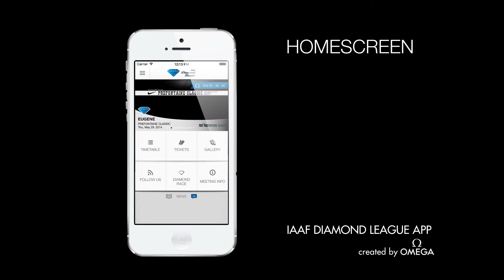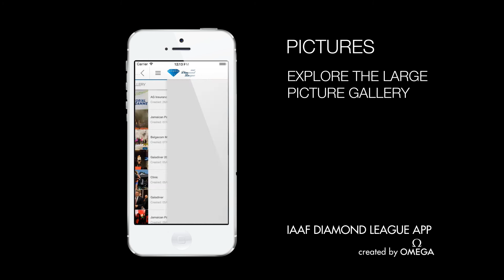OMEGA and IAAF Diamond League launch smartphone app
OMEGA, the Official Timekeeper of the global premier athletics series, has announced the creation of a mobile application designed to complement their partnership. It was be launched on May 2nd.